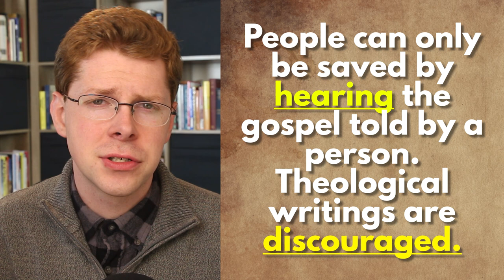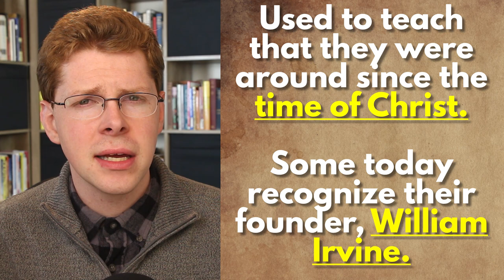Two by Twos Explained in 2 Minutes